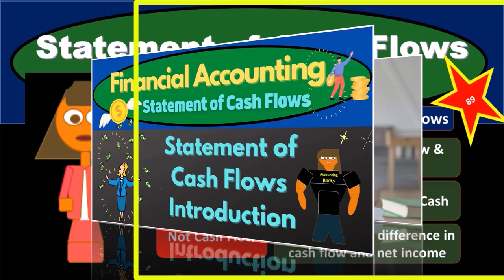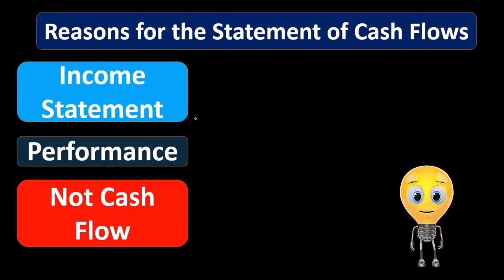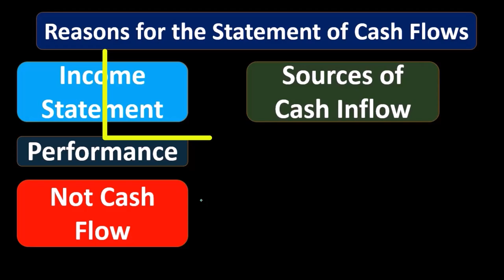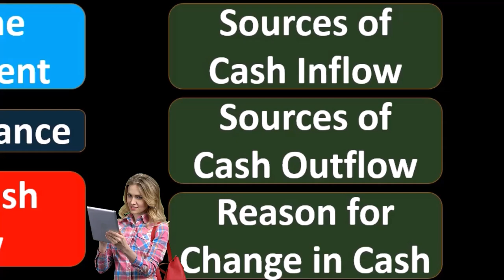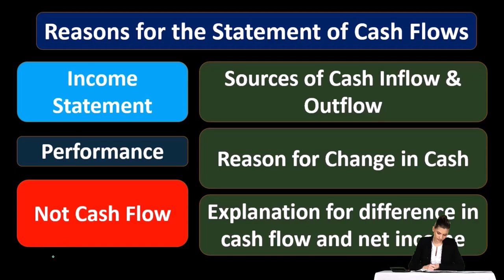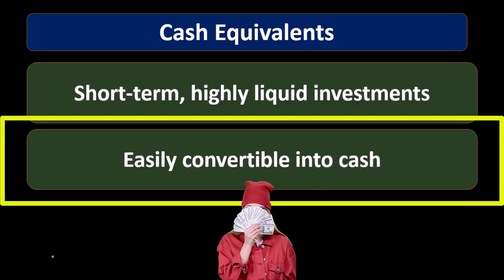Introducción al estado de flujos de efectivo 10 Contabilidad financiera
Introducción al estado de flujos de efectivo
Contabilidad financiera